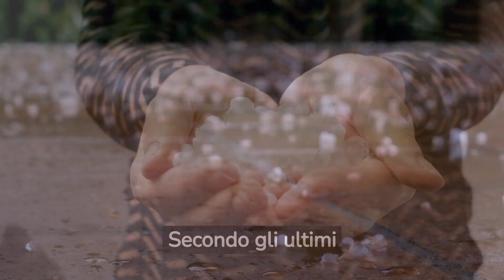METEO ITALIA: ATTENZIONE A QUESTA DATA..CI SARANNO FORTI GRANDINATE E CLIMA AUTUNNALE..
"METEO ITALIA: la situazione meteorologica nel nostro Paese si preannuncia particolarmente turbolenta nei prossimi giorni. Gli esperti meteo avvertono che una specifica data, al momento ancora da confermare, potrebbe rappresentare un punto di svolta nella stagione estiva. In questa giornata, infatti, sono previste forti grandinate che potrebbero interessare diverse regioni, accompagnate da un brusco calo delle temperature che darà un'anticipazione del clima autunnale. Si consiglia di prestare attenzione agli aggiornamenti meteo e di prendere le dovute precauzioni per proteggere persone e beni dalle possibili intemperie."